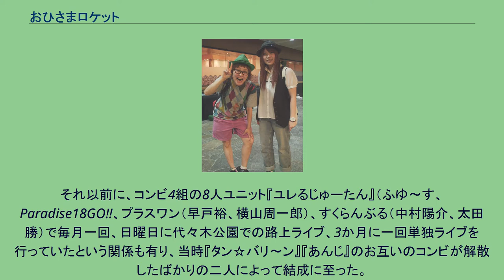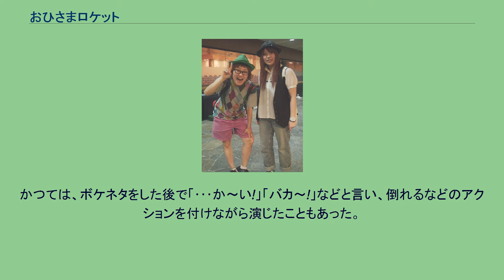おひさまロケット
おひさまロケットは、松竹芸能に所属していたお笑いコンビ。
2007年7月結成。
それ以前に、コンビ4組の8人ユニット『ユレるじゅーたん』（ふゆ〜す、Paradise18GO!!、プラスワン（早戸裕、横山周一郎）、すくらんぶる（中村陽介、太田勝）で毎月一回、日曜日に代々木公園での路上ライブ、3か月に一回単独ライブを行っていたという関係も有り、当時『タン☆バリ〜ン』『あんじ』のお互いのコンビが解散したばかりの二人によって結成に至った。
コンビ名の由来は横溝曰く「摂が太陽が好きで、自分は宇宙飛行士を目指していたから」とのことである。
2010年4月10日に長野県の康楽寺にて漫才ライブを行った。
2012年3月いっぱいで、横溝が松竹芸能を退社したため、おひさまロケットは活動休止となる。
この後、中村は「なかむら摂」としてピンで活動。
横溝が中村に対し、ネタ振り、むちゃぶりなどをしていくという形が多く、それに応じて中村が大きな身振りをしたり、動き回ったりしながらの「ノリツッコミ漫才」などがあった。
この他、横溝が「人とオランウータンのコンビ」という前振りをして、中村がオランウータンの真似をしてノリツッコミをするということがある。
かつては、ボケネタをした後で「･･･か～い!」「バカ～!」などと言い、倒れるなどのアクションを付けながら演じたこともあった。
なかむら摂#出演も参照。
^ a b CINDERELLA CLUB ～関東版～・今月のシンデレラ おひさまロケットサンより。
^ 芸人名鑑「おひさまロケット」より。
^ 中村摂(おひさまロケット) 公式ブログ（GREE）「ご報告です。」